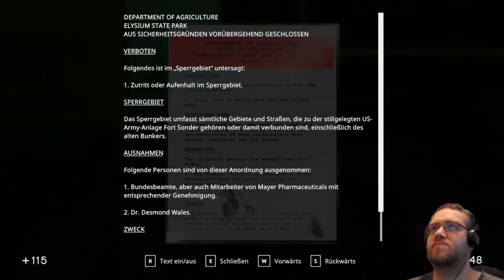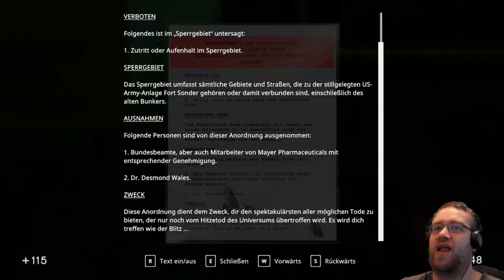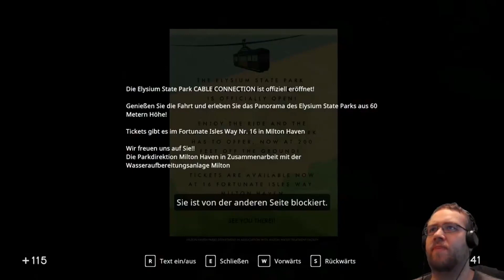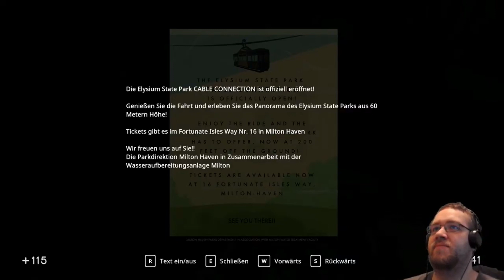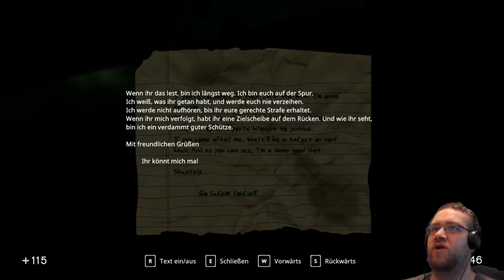Let's Play: In Sound Mind #36 - Ich glaub, ich steh im Wald...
DIES IST EIN REUPLOAD EINER STREAM-AUFZEICHNUNG

Von den Schöpfern des Kultklassikers Nightmare House 2 kommt In Sound Mind, ein origineller First-Person-Psychohorror mit rasanten Rätseln und einmaligen Boss-Kämpfen. Durchlaufe eine Vielzahl verwirrender Erinnerungen auf einer Reise durch deinen eigenen Verstand.

• Ein erfrischendes Horrorerlebnis von den Schöpfern von Nightmare House 2.
• Reise durch eine Serie gruseliger Erinnerungen, jede davon mit einzigartigen Rätseln, Mechaniken, Waffen und Boss-Kämpfen.
• Ein unheimlicher Soundtrack von The Living Tombstone.
• Erkunde eine verwirrende Erzählung mit einer Vielzahl von Begleitern.
• Du kannst die Katze streicheln.